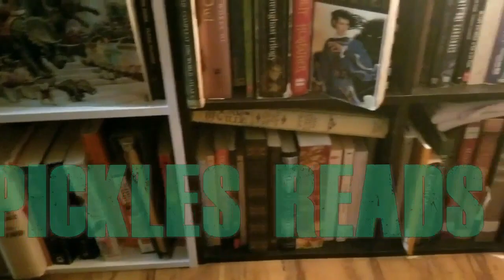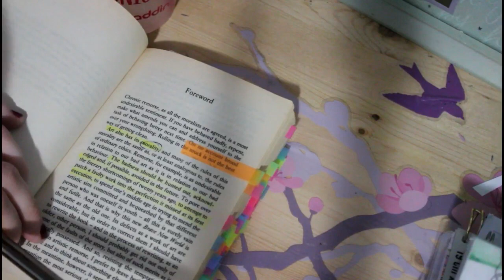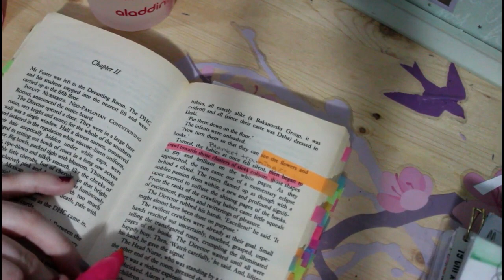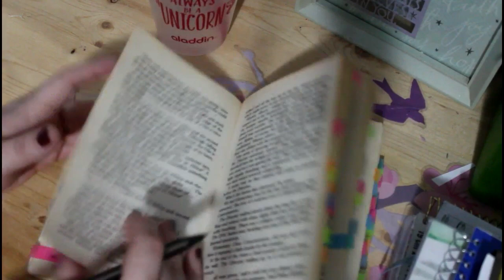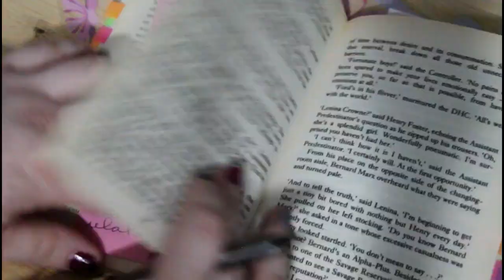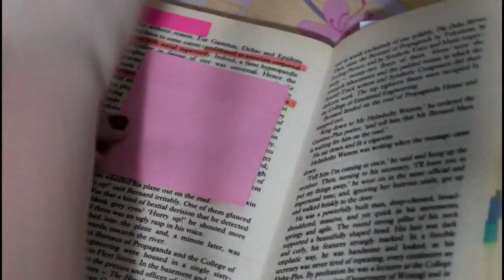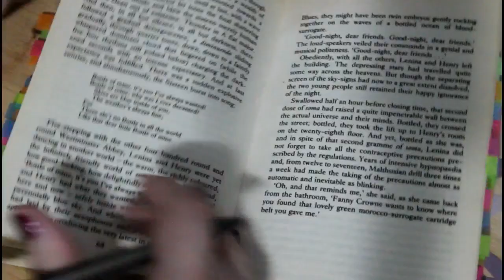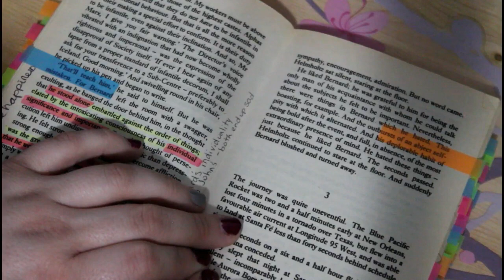Annotate Brave New World with Me!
Let's write in books!